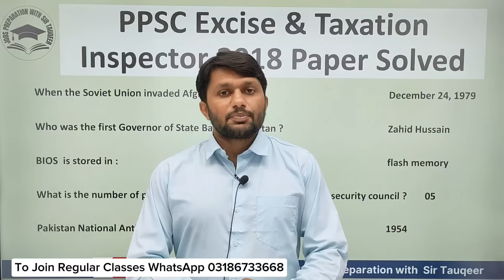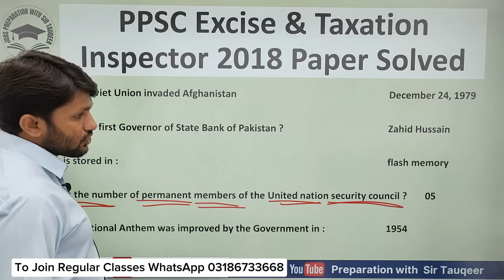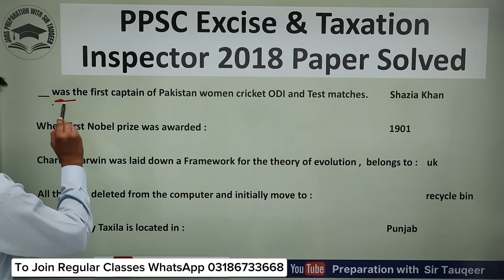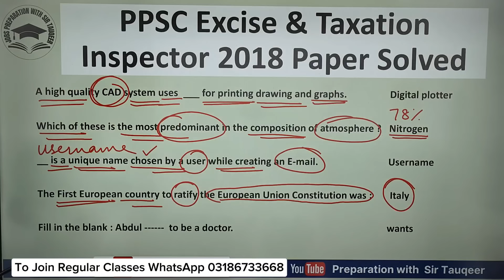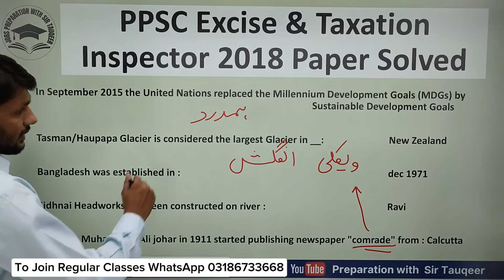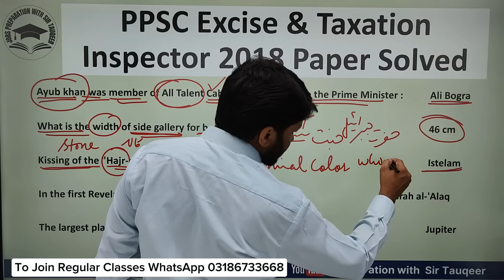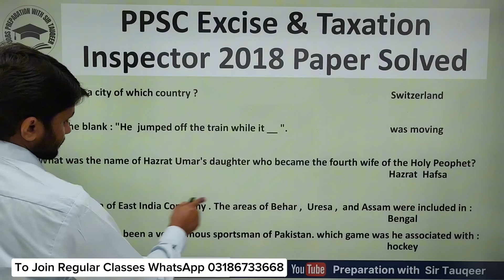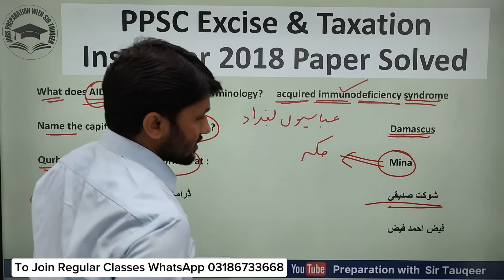PPSC Excise & Taxation Inspector Past Paper Solved | How to solve Past Papers | PPSC Preparation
Whatsapp Sir Tauqeer 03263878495, for Admission in Classes

وہ تمام سٹوڈنٹس جو تیاری کے لئے ہمارے نئے Batch-40 Classes میں ایڈمیشن لینا چاہتے ہیں۔وہ اپنی رجسٹریشن کرا سکتے ہیں۔  ایڈمیشن لینے سے پہلے ہمارے یوٹیوب چینل پر موجود ڈیمو لیکچر سنیں

assistant s&gad, assistant commissioner, assistant commissioner protocol, assistant s and gad, assistant of superstar, assistant director ministry of defence, assistant sub inspector, assistant director, assistant presiding officer duty in election pakistan, assistant commissioner banne ke liye kya karna padta hai